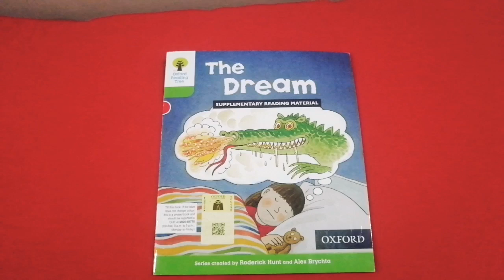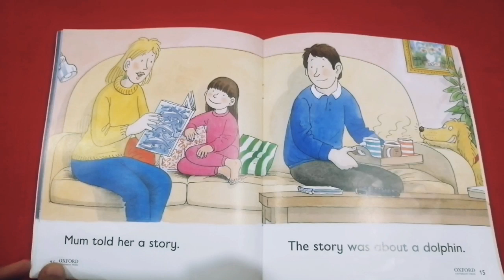The Dream | Oxford Reading Tree Stage 2 | Two Bunnies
Hello Friends!

Learn how to read "The Dream" story from Oxford Reading Tree Stage 2.

Series created by Roderick Hunt and Alex Brychta

the dream story oxford reading tree band 2
oxford reading tree stage 2 books
english reading
early reading
reading practice
reading tree stage 2
oxford reading stage 2
oxford reading tree band
reading
oxford reading tree level 2
oxford reading circle